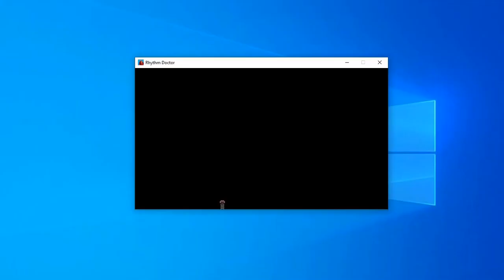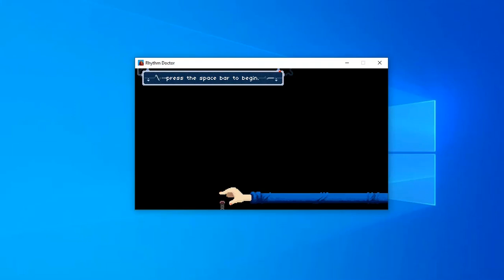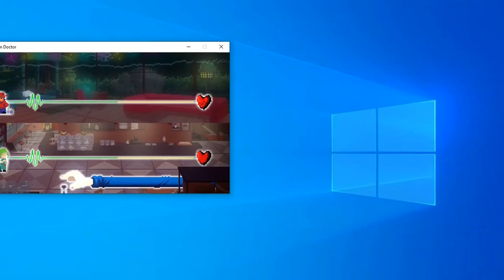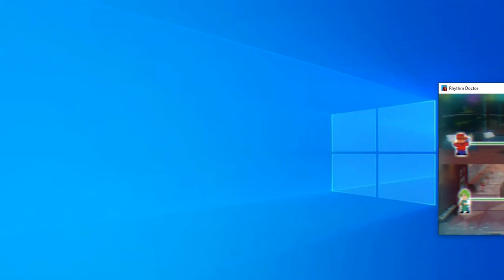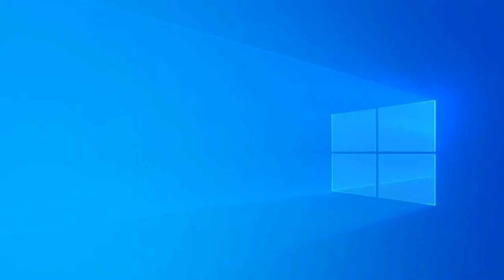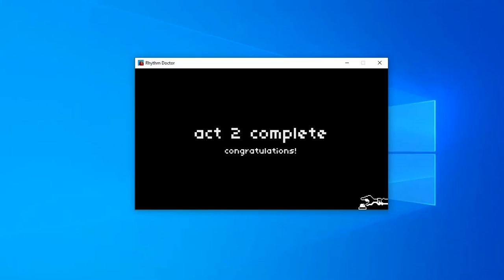Rhythm Doctor Part 5 (Connectifia Abortus)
Done! Act 2 is finally complete! Connectifia Abortus was pretty tricky but hey I  managed to keep my rhythm steady and beat it!